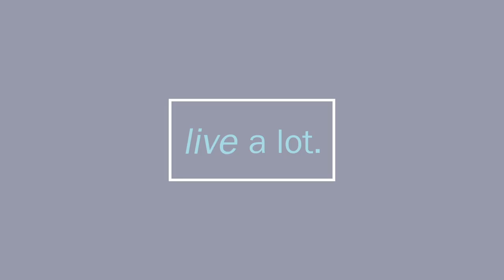Conscious Parenting: How to Help Your Child and You Break the Stress Cycle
During the interview Dr. Shanker defines how he encountered 447 definitions of self regulation . He simply defines it as  "How do we manage stress?"  He explains that there are maladaptive and growth promoting ways of dealing with stress.  CJ shares her own personal story that happened right before the interview and Dr. Shanker shares his observations of how CJ coped with stress.

As a parent, caregiver, teacher, or boss, Dr. Shanker explains the 3 parts of our brain (triune brain). There is the reptilian brain which is related to our primitive flight or fight.  Mammals have a limbic grain that is always looking for danger and scanning the field. The limbic brain is below our conscious awareness and are ways that we react to stress. When stress is at this level, a person really cannot rationally explain why they react in a maladaptive way.  During the interview, he provides an example of a teenage girl who erupts emotionally when her mom did not buy her a pink sweatshirt.  In this example, he shares how he coached her mom to use his 5 steps of self-regulation.

Step 1: Reframe - When the daughter lost her temper, it is determining whether she was misbehaving or under stress. Dr. Shanker offers a few pointers on how you determine if someone is stressed.

Voice - It doesn't follow the typical cadence. During stress your child talks either too fast or too slowly or at a higher pitch.
Facial- The child's face may look pale or may advert your glance
Body - The child is in a fetal position.
Step 2: Determine stressor - Is it physical, emotional, prosocial, social, or cognitive. In the interview, Dr. Shanker explains that the mother knew that her child was tired from a lack of sleep and working very hard at school.

Step 3: Reduce stress - Determine what is needed for the child to feel safe, secure, protected, and connected. As her mother was instructed that reasoning or talking to her daughter or lecturing her when she was in "red brain" mode (limbic) would not be received, she didn't say anything. Instead, she just asked her daughter to squeeze her finger if she was ok with her mother turning off the lights and offered a gentle touch.

Step 4: Get to calm - There are many strategies for getting to calm.Dr. Shanker shares his favorite strategy with his own children was to go outside and have his children's to engage their senses when outdoors (e.g.- what do you smell, see, feel).

Step 5: Default Mode- Once you can turn off the switch from the "red" brain to the blue "thinking" brain the child is more resourced. The energy tap to the "red" brain is shut off and no longer a gas guzzler taking all the energy.  Instead, the ventral prefrontal cortex can engage and you can feel more focussed.